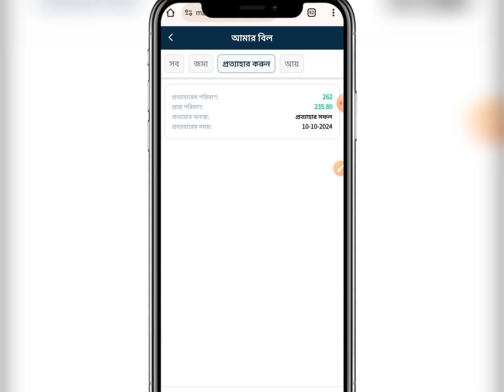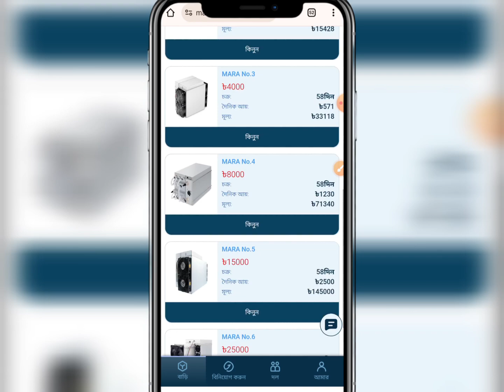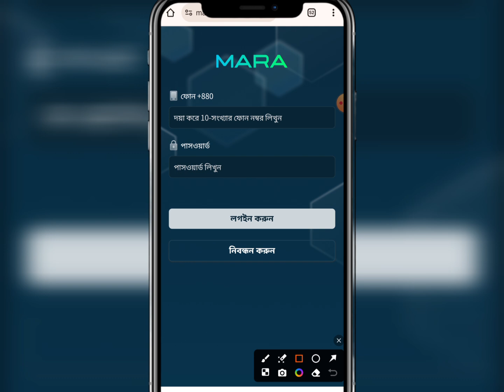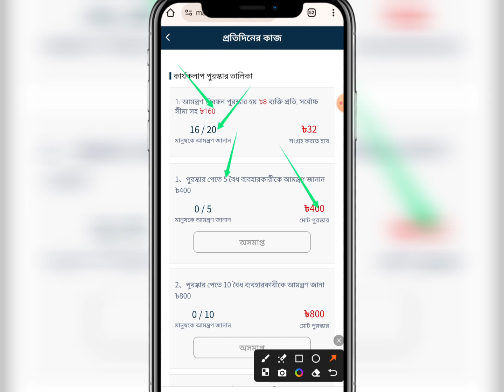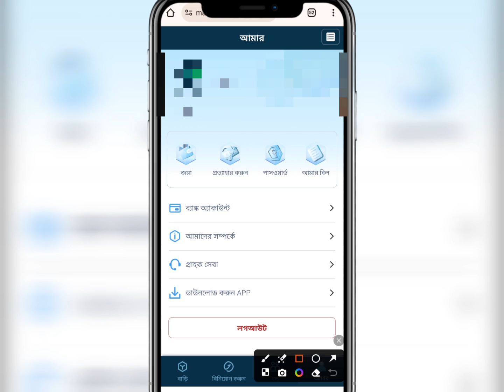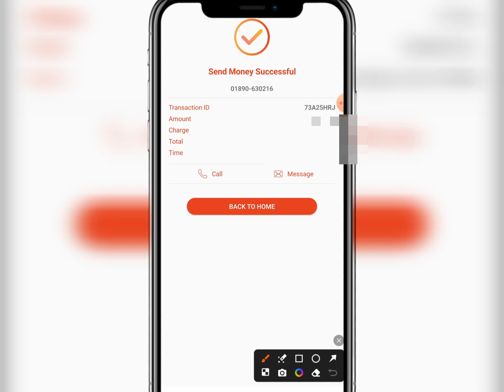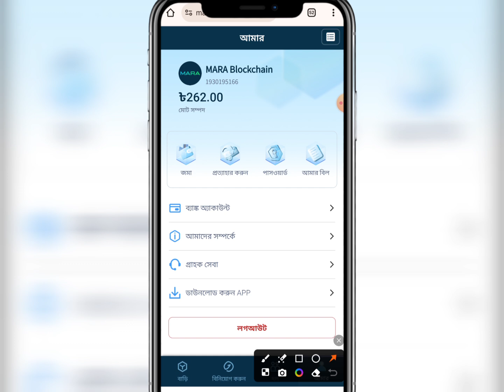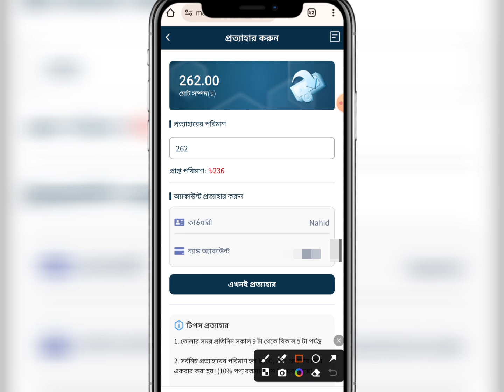Marablockchain | Mara income site | Income site 2024 | Mara withdraw | Online income on mobile 2024